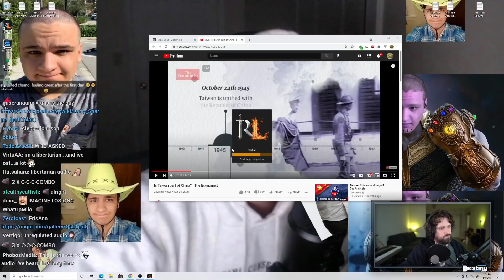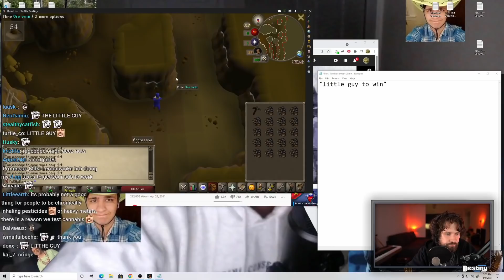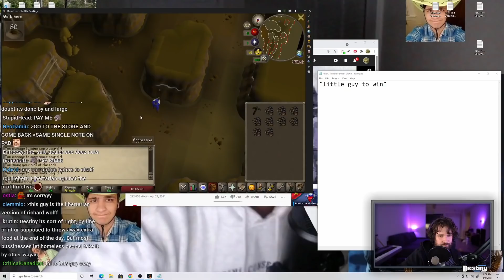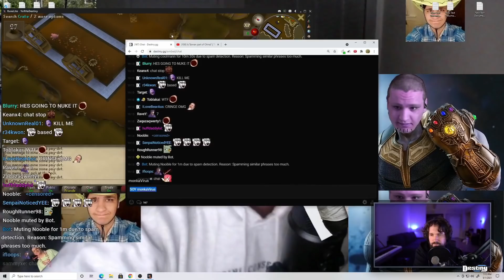"They Told Me You Dislike Libertarians..." - Debating Libertarian Larry Sharpe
Destiny debates libertarian Larry Sharpe on a broad range of topics... The second half takes a wild detour and starts to get spicy when they start talking about declaring war, nuclear option and cyber attacks.